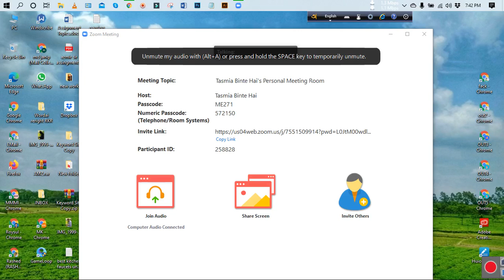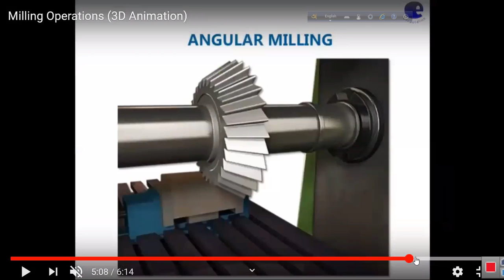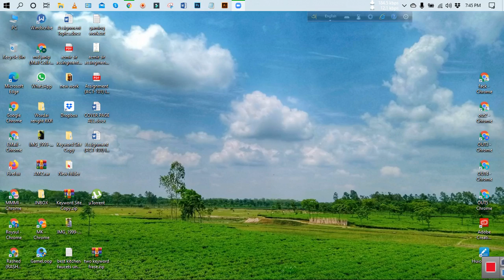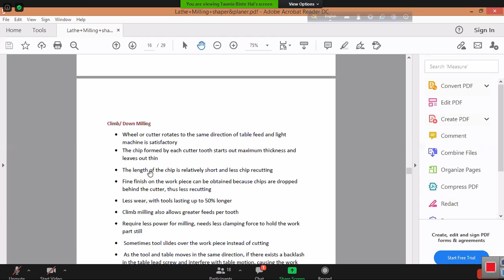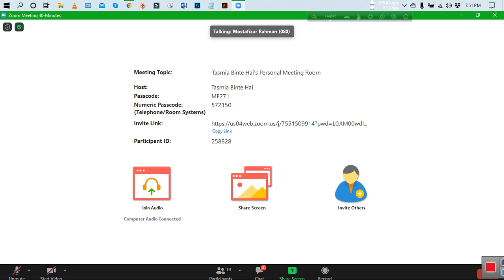Milling Machine Operation PART-2 Course Code ME 271